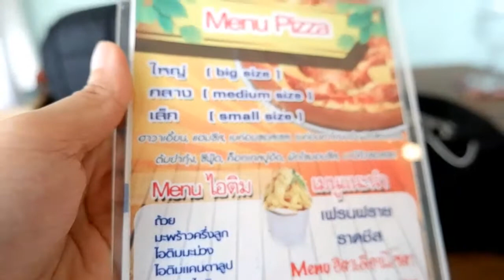My Christmas in Thailand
Featuring my bulol na tagalog  :D
Cute students in their costumes
dancing Filipino Teachers